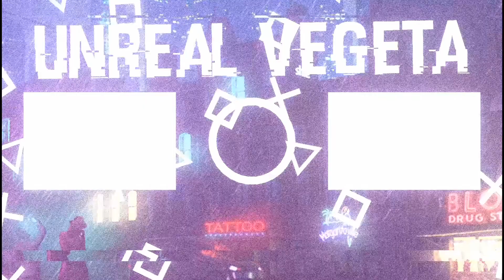Unreal Moments That Gets Me Banned From The Game.., Unreal Wtf Moments || Free Fire Battlegrounds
This is a Free Fire Battleground Gameplay of wtf moments!

Free Fire: ꧁༺Ʉ₦ⱤɆ₳Ⱡ༻꧂

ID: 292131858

Cod Mobile: UnrealVegeta